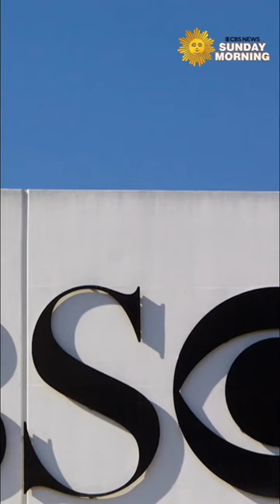James Corden talks about his love for performing